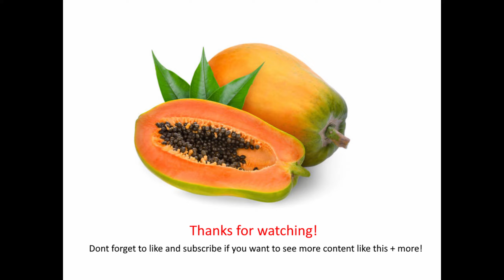Don't SLEEP ON GRIM DAMAGE | Predecessor Gameplay Grim VS Murdock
I stream on youtube and more daily! (Schedule in About Page)
Socials: